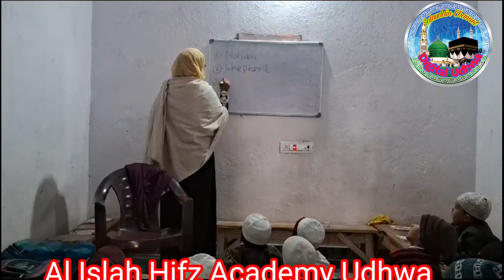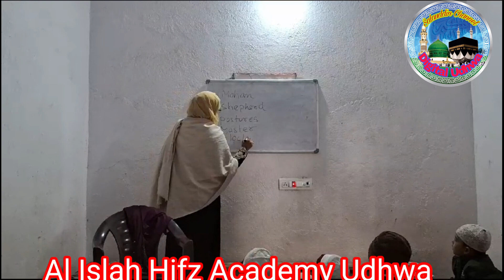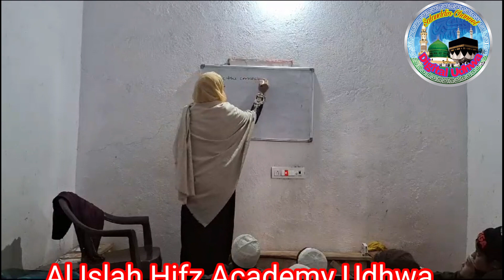Rajiya Sulatana Madam Al Islah Hifz Academy Udhwa /Boy Madrasa Udhwa /Digital Udhwa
Your Quereis:
Al Ishalah Hifz Academi Udhwa
All Ishlah Hifj Academy Udhwa
All Islah Hifj Academy Udhwa
Al Islah Hifz Acadamy Udhwa
Al Islah Hifz Academi Udhua
Al Ishlah Hifz Acedemy Udhua
Al Islah Hifz Academy Udhwa Madarsa
Rajya Sulatana Islamic Teaching
Learning English
Spoken English Rajiya Sultana
Speaking English
Spoken English student
Leaning English Madrasa
Learning English Udhwa madrasa
Learning English Al Islah Hifz Academy Udhwa
Udhwa Boy Madarsa
Islamic Shiksha
Angreji kaise sikhe
English me kaise bat kare
Muslim Girl
Muslim Girl English Teaching
Hiajbi Girl Muslim
Muslim Hijab  Woman
Muslim Hajig Woman English Spoken
Islamic Videos
Islamic Status
Islamic Status
Islamic taught
Islamic Channel
digital Udhwa
Digital Channel

learningmandarin Learning
english English
englishgrammar English
englishspeakingpractice English
englishnews English
learningmandarin Learning
learningisfun Learning
learninglanguages Learning
islamic Islamic
islamicbayan Islamic
islamicstatus islamic